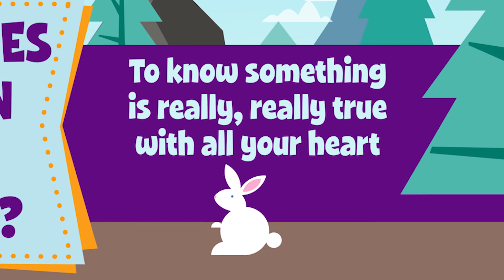Come and See: Parables | Early Childhood Lesson 1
This episode is part of a six week series on the parables that Jesus told. This episode focuses on what we can learn from the Parable of the Sower found in Matthew 13:1-23. Read the parable with your child before viewing the video for the best learning experience.